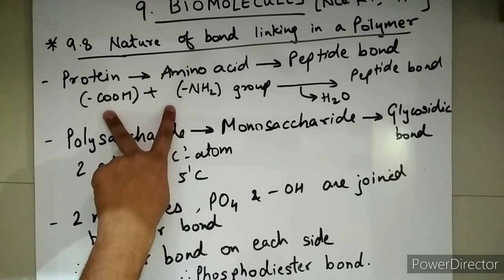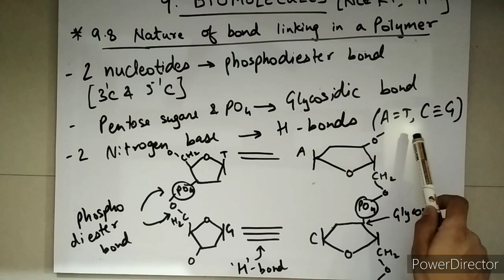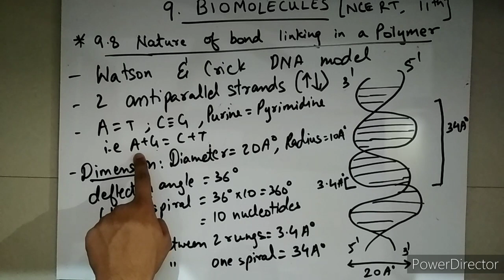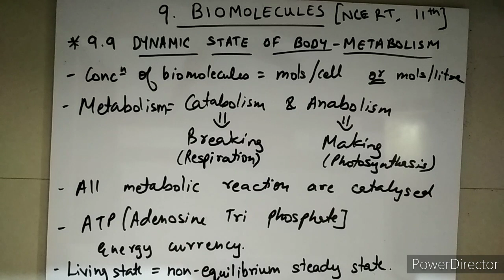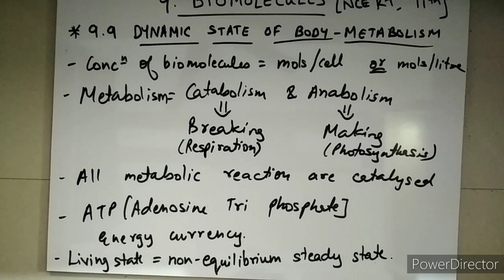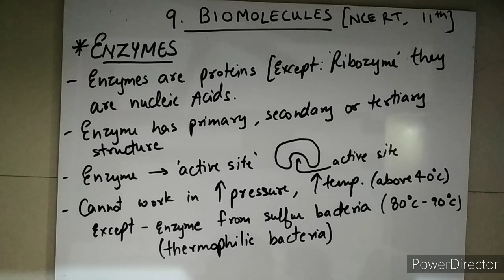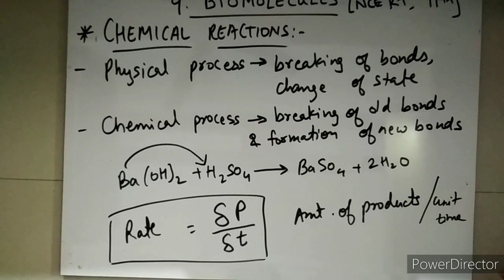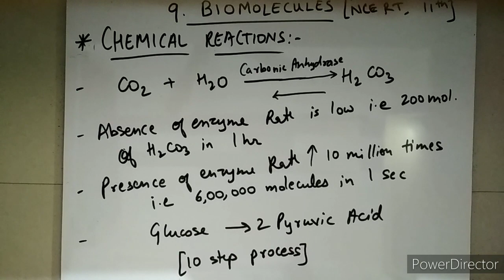BIOMOLECULES PART- 3 BIOLOGY CLASS 11th (NCERT)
Hello! This is the part 3 of Biomolecules I've made this video for my students in this quarantine times so that they can have a finger touch go at the topics.

In this video we'll learn the chap 9 Biomolecules from NCERT CLASS 11th, the contents are strictly from the NCERT textbook.

I've tried to cover all the topics out there in the textbook. Hope you understand the topics and for any questions and queries you can comment the same I'll try to solve them.

I've made the contents bilingual so that it is easier for students to understand.

This video covers all the topics from Nature of bond linking in polymers till Chemical reactions. It'll be more helpful if you have the textbook handy while viewing this.

P.S- I'm not an expert video editor so please spare the background sounds and glitches if any.

Prof. Kunj Joshi